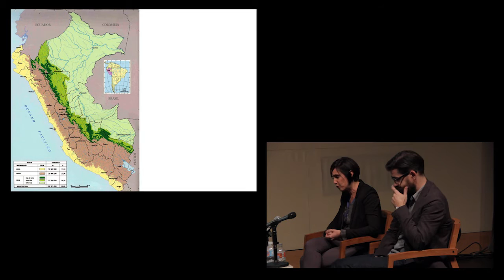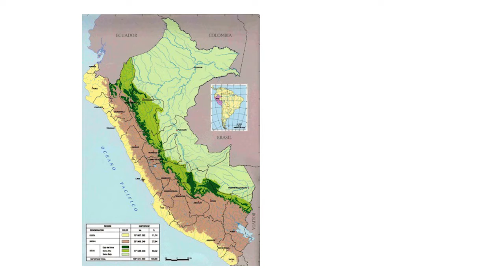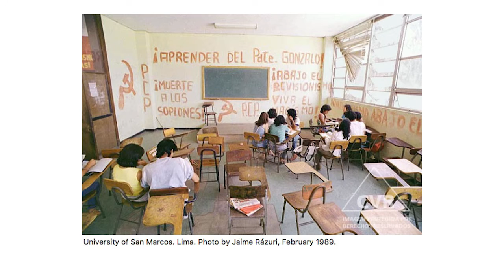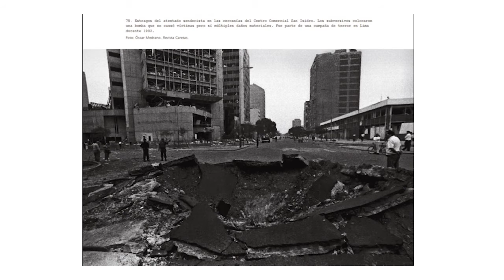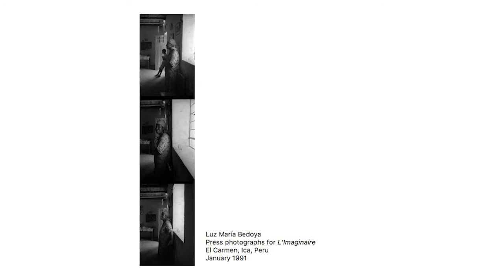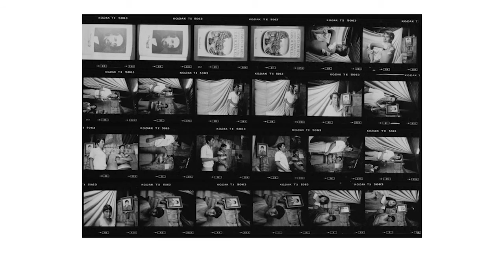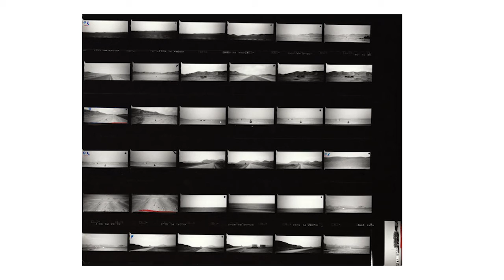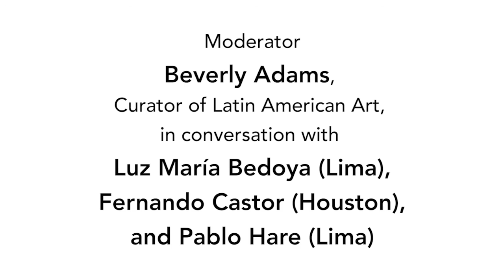Art This Week-At the Blanton Museum of Art-Fixing Shadows Panel Discussion-Part 2: Luz Maria Bedoya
Filmed May 19, 2016 at the Blanton Museum of Art
In conjunction with the exhibition, Fixing Shadows: Contemporary Peruvian Photography, 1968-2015, on view April 23, 2016-July 3, 2016
Artists:  Fernandro Castro, Luz Maria Bedoya, Pable Hare and Moderator: Curator of Latin American Art, Beverly Adams
In Part 2 of the Fixing Shadows panel,  artist Luz Maria Bedoya, discusses the history of Peru in the 1990s, including the political climate, effects of the violence and political struggles, and photography during these years. She also discusses her education and her own work, including photographs from the series, Punto Ciego [Blind Spot] (1997). “Luz Maria Bedoya’s quiet contemplative series Punto ciego [Blind Spot](1997) captures glimpses of a desert landscape along Peru’s Pan-American Highway, intentionally countering expectations of more spectacular scenery typically associated with the Peruvian Andes.” (from the Blanton website)